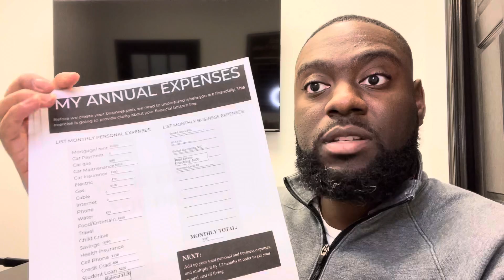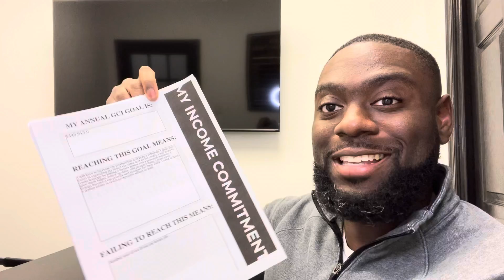My 2022 Business Plan as A Realtor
Just got done my 2022 Business plan.

In it I went over my numbers from last year
And the activities I did to get there. I looked over expenses and what I needed to invest in and divest from. I also set my new income and production goals.

The biggest part was the how. How am I going to hit the numbers I’ve set for for myself? What activists yield the most results in my business and how much do they cost? When am I going to do them? How am I going to do them? I figured all that out.

Last, what’s my mission? My why? What do
I want to do what I have set out for myself. That was the most profound part of this. I really dug deep to discover why I want to be the Realtor I have planned in this map.

If you’re a business owner please do a business plan as it will truly help you get to your goals. And when you know what those goals are and have them in front of you it sets a fire inside to
Bert Ferguson,Realtor
Rush Realty